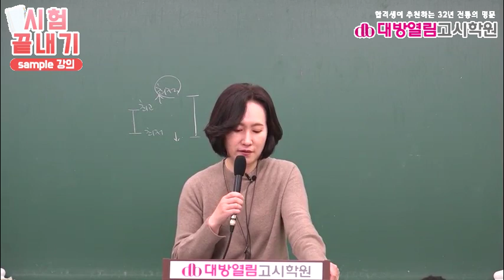9급 식품위생직공무원 강의4